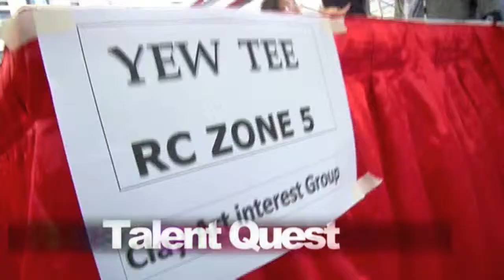Talent Quest 2013 Finalist Champion Pranathi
HeARTS in ARTS@ Yew Tee 2013
TALENT QUEST

* 14th April 2013 *
* Harcourt outside Yew Tee MRT Station *

Finalist Champion Pranathi rocked the stage with her talented dance, she wowed the judges and the crowds! She is Talent Quest 2013 Finalist Champion! She did well and won this Talent Quest!

Visit us on Facebook: HeARTS in ARTS at Yew Tee